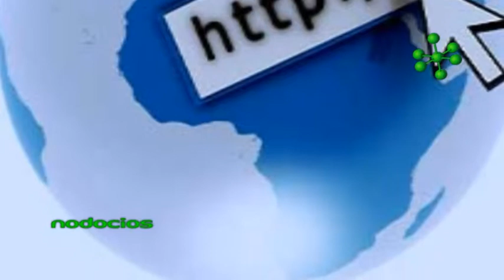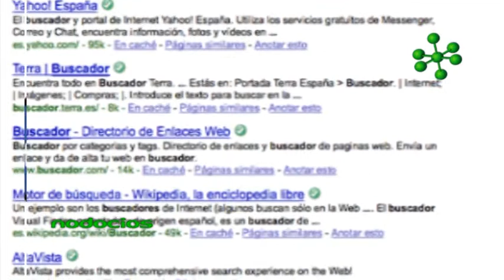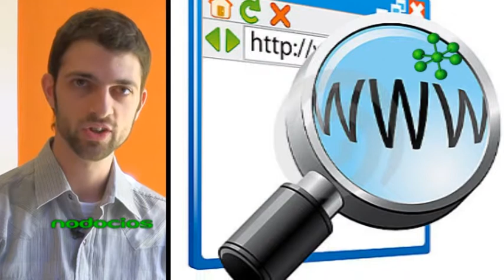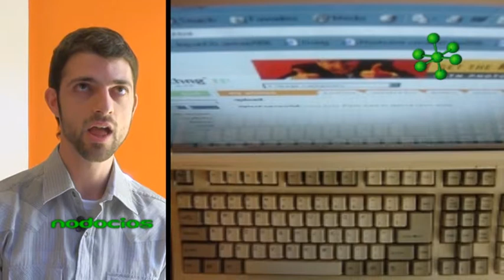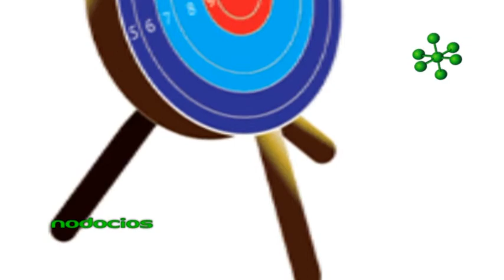DESARROLLO DEL MARKETING EN LA WEB FEDERICO CARAMELLA 1 NODOCIOS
Los emprendedores de hoy en día deben conocer la importancia y la variedad de herramientas que ofrece la web para publicitar sus productos y servicios. La transición entre la publicidad tradicional y la digital comprende una transformación de un modo más dinámico y con posibilidades de interacción con clientes